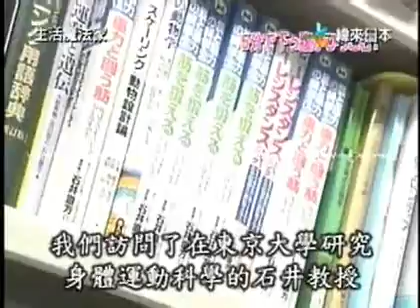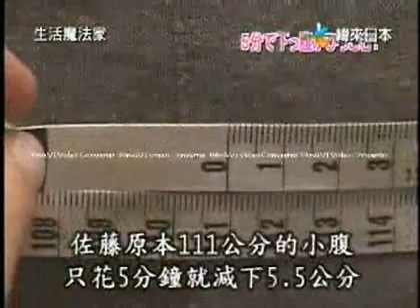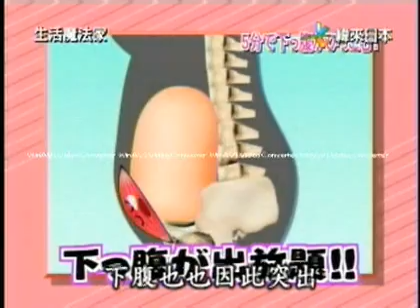五分鐘瘦妳的小腹!!!!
生活魔法家